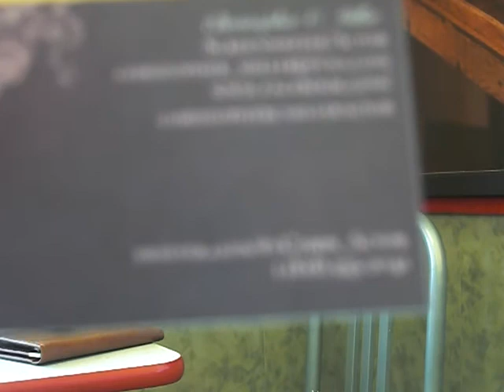Your all access pass to me (Love me or hate me)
You finally get an all access pass to who I am, the things I like, a peek in my personality.  Basically who I am, if you like what you see and wish to get closer than message me here or go to...
or
My personal Facebook
and I'll send you my personal cell number
or even my Tagged account...